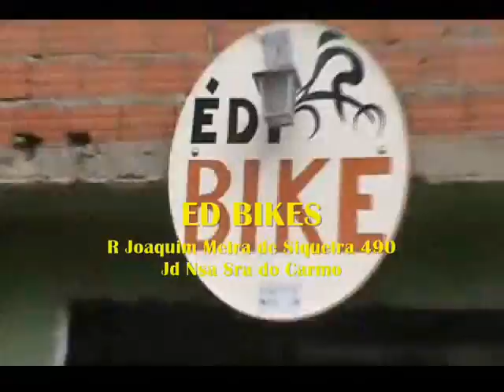VPR 19 Ed Bike R Joaquim Meira de Siqueira, 490 Jd Nsa Sra Carmo